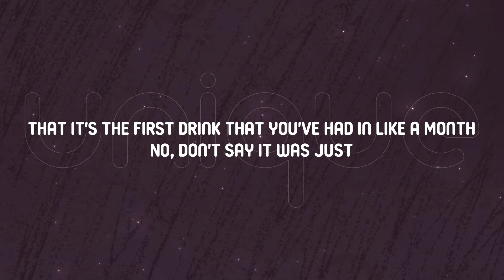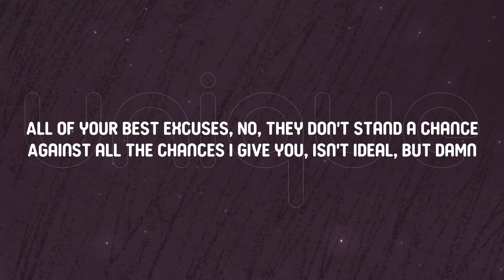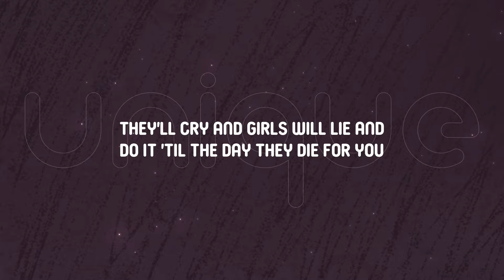Sabrina Carpenter - Lie To Girls (Lyrics)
Lyrics:

[Verse 1]
Don't swear on your mom
That it's the first drink that you've had in like a month
No, don't say it was just
An isolated incident that happened once
There's no need to pretend
I've never seen an ugly truth that I can't bend
To something that looks better
I'm stupid, but I'm clever
Yeah, I can make a shitshow look a whole lot like forever and ever

[Chorus]
You don't have to lie to girls
If they like you, they'll just lie to themselves
Like you, they'll just lie to themselves
Don't I know it better than anyone else?

[Verse 2]
All of your best excuses
No, they don't stand a chance
Against all the chances I give you
Isn't ideal, but damn
You don't even have to try
Turn you into a good guy
You don't have to lift a finger
It's lucky for you I'm just like
My mother (And my sisters)
All my (All my friends)
The girl outside the strip club getting her tarot cards read
We love to read the cold, hard facts and swear they're incorrect
We love to mistake butterflies for cardiac arrest

[Chorus]
You don't have (Don't have) to lie to girls (To lie to girls)

[Outro]
Girls will cry and girls will lie and
Girls will do it 'til they die for you
They'll cry and girls will lie and
Do it 'til the day they die for you (Ooh)
Girls will cry and girls will lie and (Ooh)
Girls will lose their goddamn minds for you (Oh)
Do it 'til the day they die for you